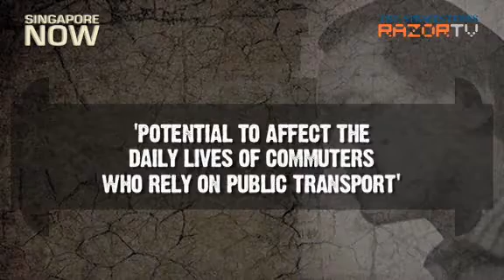6 weeks jail for SMRT bus driver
38-year-old Chinese national Bao Feng Shan was sentenced to six weeks in jail after pleading guilty to taking part in an illegal strike. Bao is the fifth SMRT bus driver to be charged, the other four will return to court on Thursday.